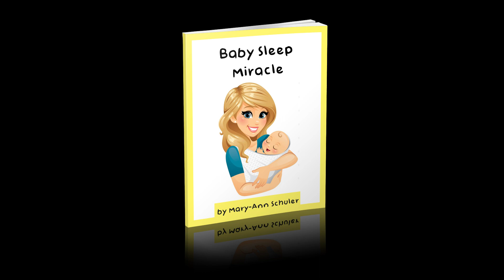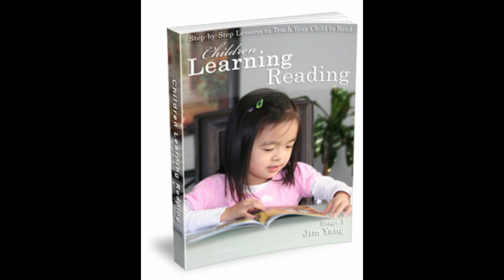Trump lie while the rockets fly | Diamond & Silk sue, foolishness | The Daily Read w/ Marcus Gentry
►Don’t_miss_this_opportunity_to_subscribe to MONEY MAKING BIZ
Go on a journey with Marcus gentry as he walks you through the many lies Donald Trump has spewed out this week, but what is it really hiding? Could it be the banned, mid ranged ballistic missile he test fired last week! ❣️💯
Minorities need to understand that the past and the struggles in the minority communities will not have a quick fix, but we can keep paying attention to the many things thats going on around us! Then there the two black Trump stooges Diamond & Silk back at there lies and fawning over Trump again. Both Diamond & Silk are the type of self hating people who will do anything for cash, so go on this journey with Marcus Gentry on The Daily Read! ❣️💯★★★★★
★Things to review:
Reading Headstart-

This is the official YouTube channel of money making biz MAKE SOME NOISE FOR THE SHOW! ❣️❣️
 💻 ★★★★★★★★★★★★★★★★Our Mission ?

◆ Discover Our Services Now●◆
This is the official Page channel of money making biz every updates will be here.!🔥🔥